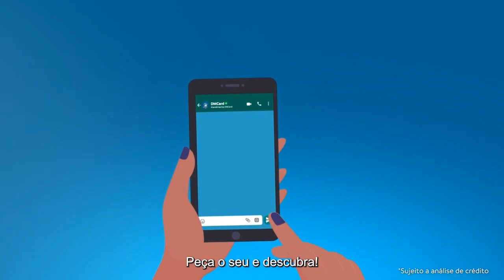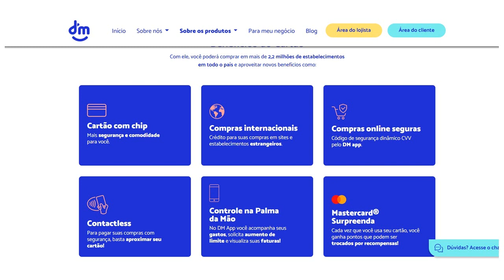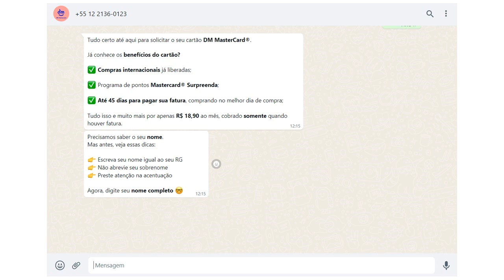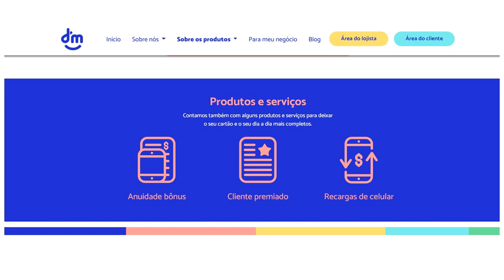DMCARD Mastercard Internacional está aprovando fácil,confira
Benefícios do Cartão
Com ele, você poderá comprar em mais de 2,2 milhões de estabelecimentos
em todo o país e aproveitar novos benefícios como:
Quer um para chamar de seu?
Solicite agora mesmo e aproveite todos os benefícios!